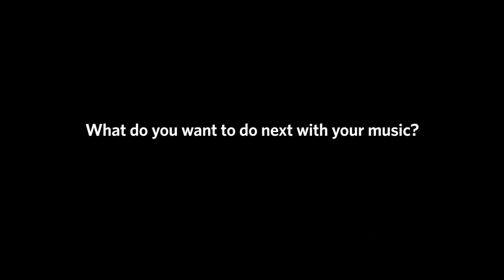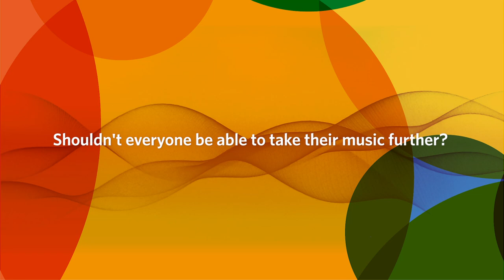Music Commission Launch film